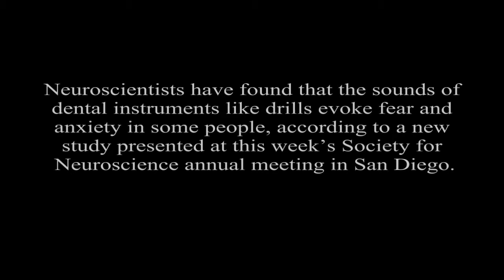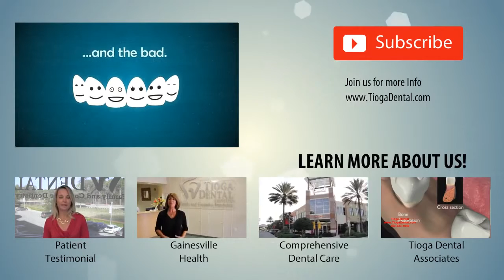Dental Fear Traced to Drill Sounds | Tioga Dental & Orthodontics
Neuroscientists have found that the sounds of dental instruments like drills evoke fear and anxiety in some people, according to a new study presented at this week’s Society for Neuroscience annual meeting in San Diego.

Japanese researchers found that people who fear going to the dentist show significant differences in their brain responses compared with those who were more relaxed about dental visits, according to a story by theguardian.com.

The researchers surveyed 21 women and 13 men ages 19 to 49 to see how much they feared dental visits. The groups were then divided into high- and low-fear groups, and they underwent brain imaging with functional MRI (fMRI) systems while they heard a series of sounds, including dental drills and suction tools.